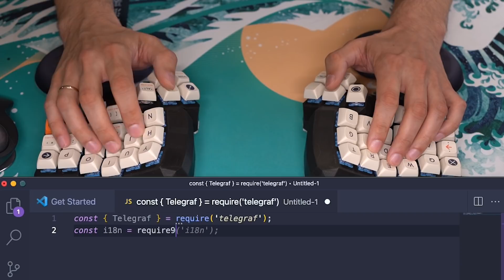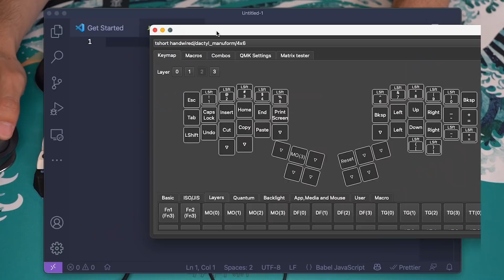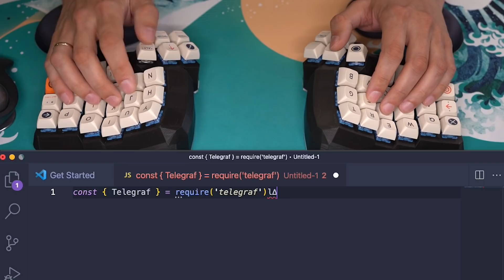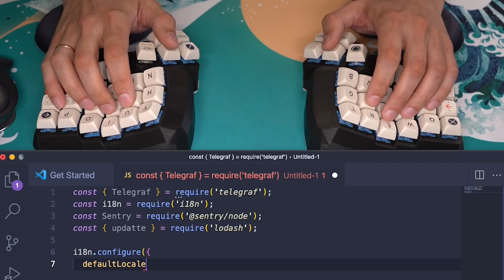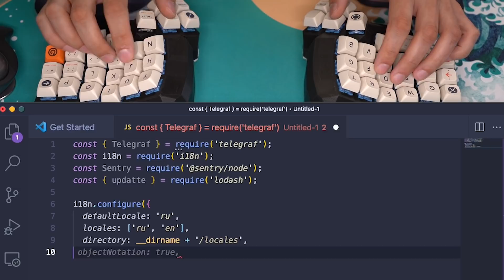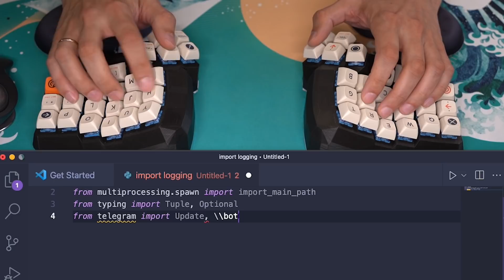ЭРГОНОМИКА! Клавиатура Dactyl Manuform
Свичи Akko Ocean Blue

00:00 Обзираем Dactyl Manuform
01:28 Качество сборки клавиатуры
07:11 Зачем нужна такая клавиатура?
10:00 Тест печати текста
11:24 Кодим на JavaScript 😩
15:52 Кодим на Python 🤣
17:05 Выводы

Senior Software Vlogger — канал о жизни людей в айти и интересных фактах. Написание кода, интервью с программистами, переезд на ПМЖ в другие страны, лайфхаки профессии.